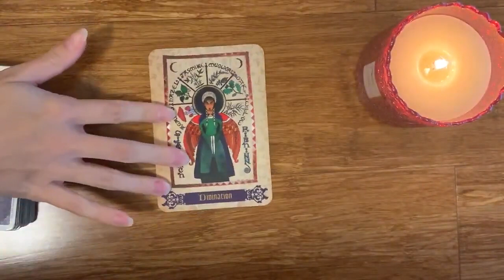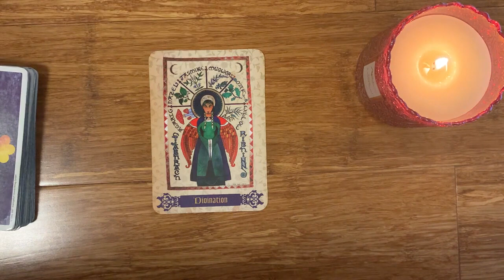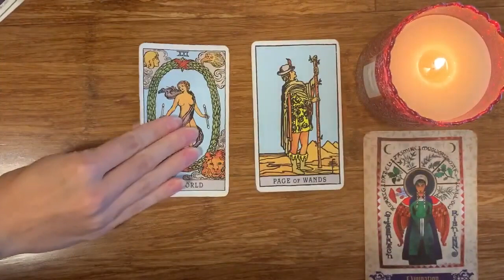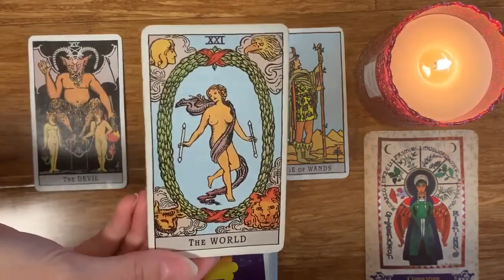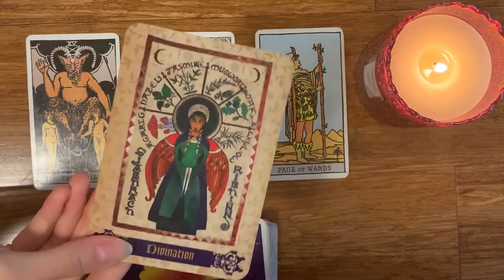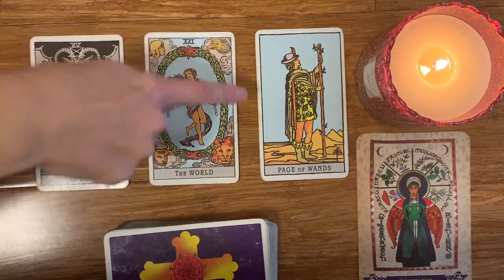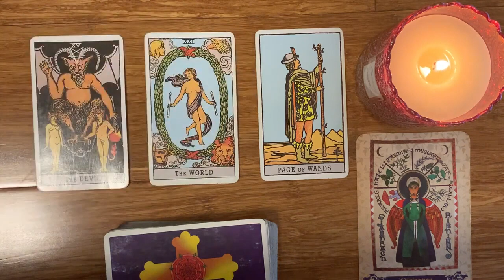SCORPIO 💙✨ YOUR SOULMATE WILL ENTER YOUR LIFE SOON! 💙✨18 JUNE 2024 DAILY TAROT